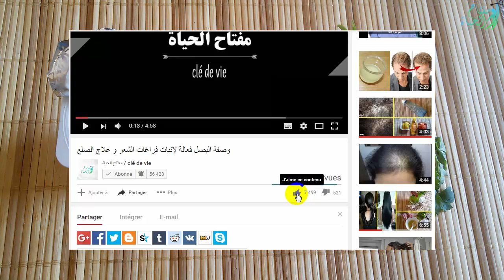وصفة تبييض الوجه وتفتييح البشرة تبيض بطريقة مضمونة وامنة للحصول على اشراقة طبيعية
اليكم وصفة فعالة  لتبييض الوجه والبشرة.تبيض بطريقة امنة تبييض الوجه وتعمل على توحيد لون البشرة كما انها رائعة في تصفية البشرة وتنعيم البشرة وتخليصها من البقع والشوائب